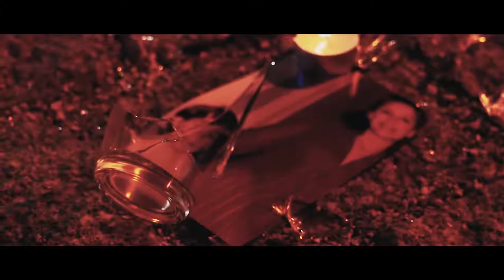Faro G - Palavras Prometidas (Official Video)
Directed By: Trip Mode Vision & Atlas Videos
Edited By: Alien X (@alienxzey)
VFX: Alien X (@alienxzey)

Artist: Faro G
Theme: Palavras Prometidas
Year: 2017

☛ Music Video

☛ Motion Graphics

☛ VFX

☛ Music Production